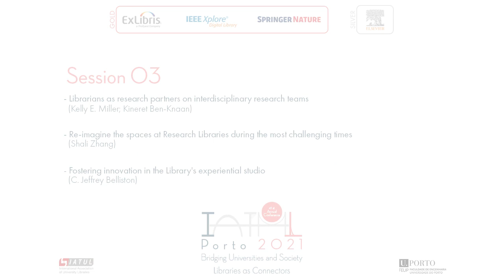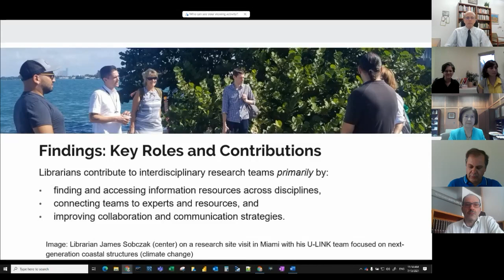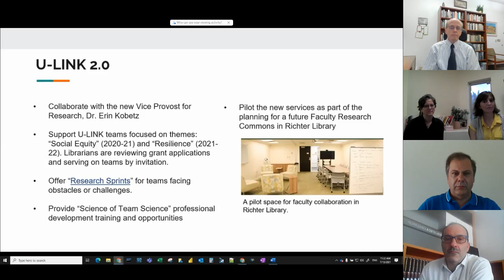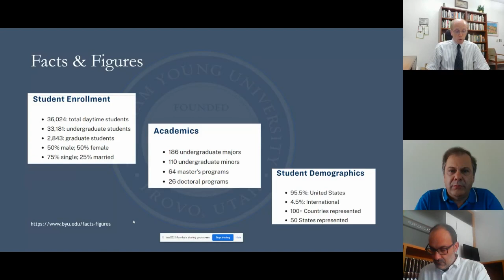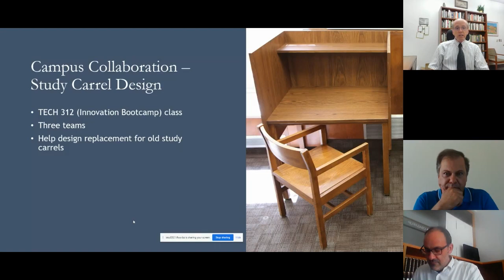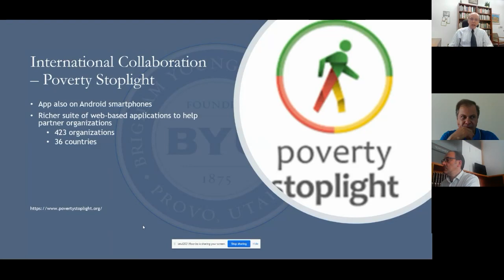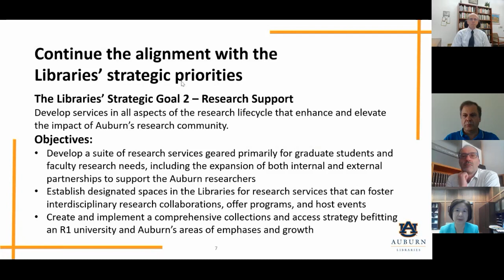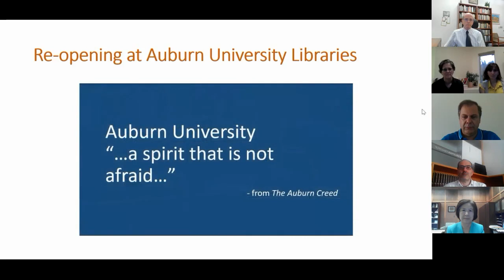06 Session 03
Librarians as research partners on interdisciplinary research teams
Kelly E. Miller
Kelly E. Miller, Ph.D. is Associate Dean of Learning and Research Services at the University of Miami Libraries in Coral Gables, Florida. In this role, she is responsible for seven units and several fellowship/grant programs (Richter Library Learning and Research Services, Creative Studio, Architecture Library, Business Library, Music Library, Marine and Atmospheric Sciences Library, Learning Commons, Library Research Scholars, and Adobe Scholars) that support the learning and research needs of the University of Miami’s students and faculty. Prior to working at the University of Miami, she held previous positions at UCLA and the University of Virginia. Her academic background is in Slavic Languages and Literatures, and she came to libraries through the Council on Information Resources (CLIR) Postdoctoral Fellowship Program in Academic Libraries.
Kineret Ben-Knaan
Kineret Ben-Knaan is the Research and Assessment Librarian at the University of Miami. In this role, Kineret provides support for the achievement of the University of Miami Libraries' strategic goals through the development of an assessment program and data-driven assessment activities related to services, collections, technology, and physical spaces. She works collaboratively with members of the libraries' leadership and management teams to understand, predict, and accommodate user needs as well as enhance organizational effectiveness. Kineret also serves as the subject liaison to the Judaic Studies program as she has both disciplinary and linguistic expertise in the area.

Re-imagine the spaces at Research Libraries during the most challenging times
Shali Zhang
Dr. Shali Zhang is Dean of Libraries and Professor at Auburn University in the United States since February 2019. Prior to that, she was Dean and Professor at the Maureen and Mike Mansfield Library, University of Montana, 2012 – 2019. In both positions, Dr. Zhang is responsible for providing leadership and management for the libraries and in advancing the libraries’ central role in the educational, research, and service mission of the University.  Dr. Zhang chairs the IFLA Journal Editorial Committee (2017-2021) and the member of the Committee (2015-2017). She currently serves of American Library Association’s Presidential Advisory Committee for the ALA incoming President Patty Wang (2020 – 2022).

Fostering innovation in the Library's experiential studio
C. Jeffrey Belliston
C. Jeffrey Belliston, Senior Associate University Librarian in the Harold B. Lee Library at Brigham Young University, is responsible for assessment, personnel, and the library building. Prior to becoming an administrator, he worked in reference, instruction, scholarly communication, and digital initiatives. Before BYU he worked as a cataloger at the Family History Library of The Church of Jesus Christ of Latter-day Saints and as a library consultant for Ameritech Library Services.